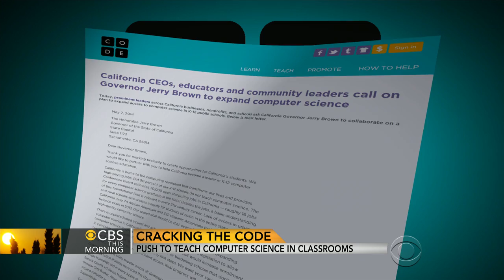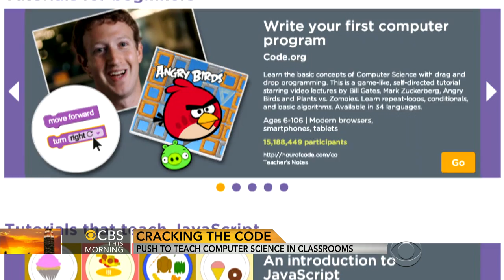Cracking the code: Push to teach computer science in classrooms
Several leading names in the tech industry are urging California Gov. Jerry Brown to make a meaningful investment in computer science education. Michelle Miller reports on why it's part of a nationwide campaign to broaden access to computer programming training.